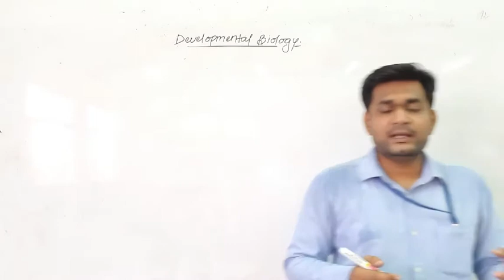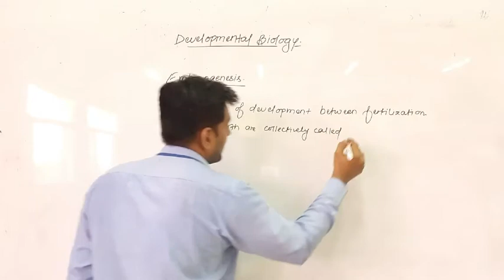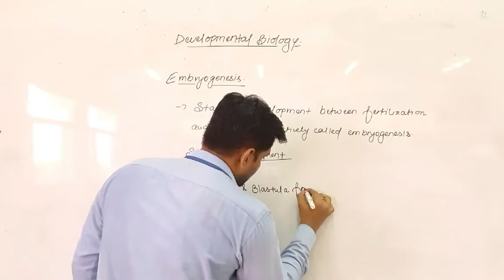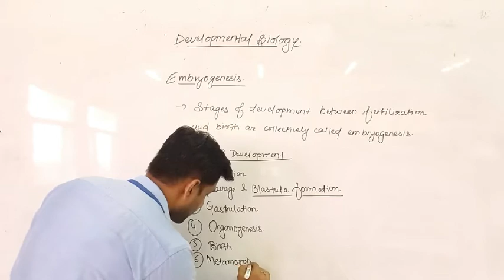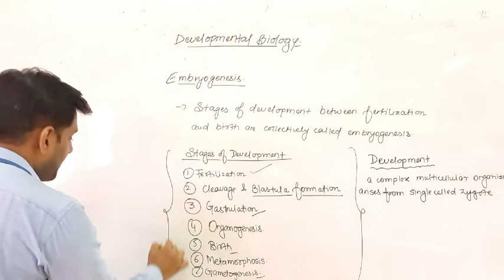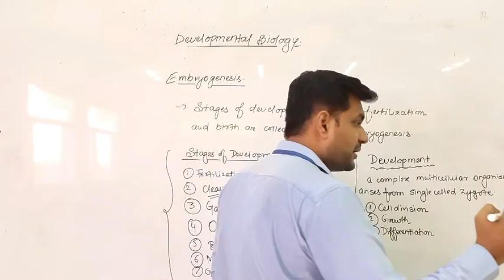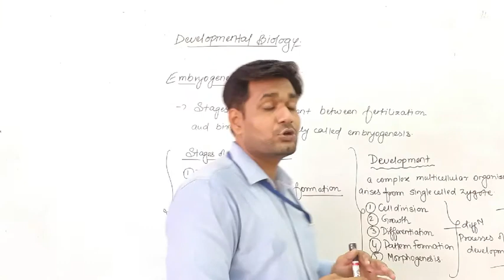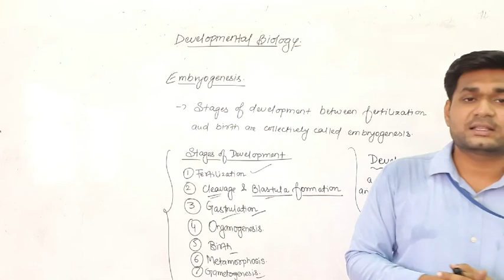Introduction to Developmental Biology by Siddharth Anand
Qualification: MSc. MPhil, Ph.D Chemistry
Experience: Teaching and Research-16 Years

Faculties  :-
Dr Navneet Swami,
Radhika Lohiya,
Anil Nayak,
Manoj Swami,
Chandra Prakash,
Siddharth Anand,
Hanuman Mal Sharma,
Pooja Sharma,
Jyoti Pareek,
Gaurav Joshi,
Kishor Darji,
Manisha Chotiya,
Tirupati Rakshak,
Pradeep Dubey,
Vrituka Nagpuriya